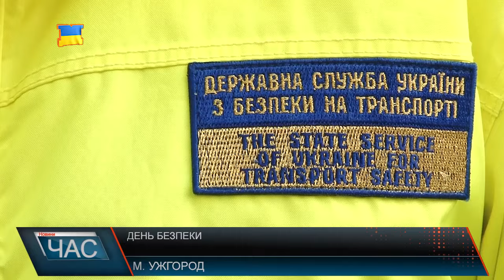День безпеки. Поліцейські та інспектори Укртрансбезпеки ловили таксистів без ліцензії